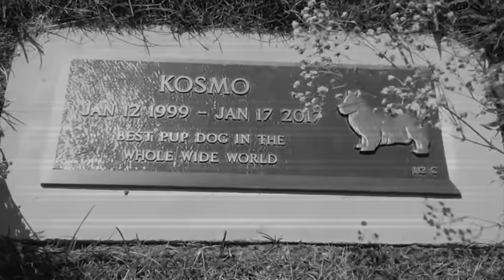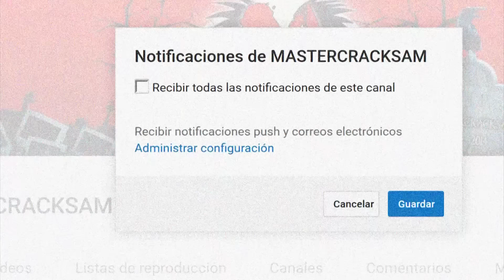8 PERROS FANTASMA CAPTADOS EN VIDEO